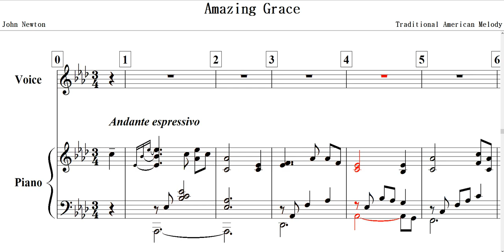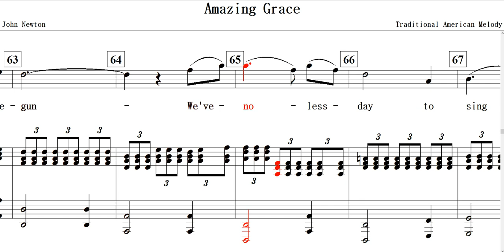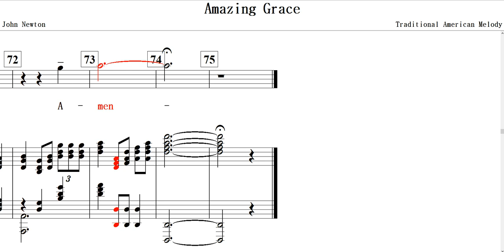Amazing Grace(Traditional American Melody)